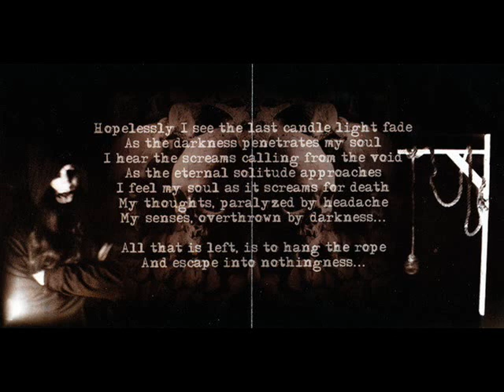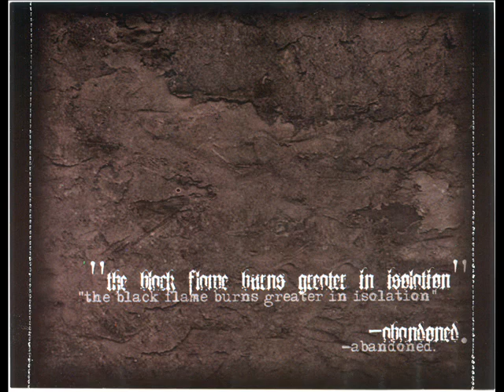Adversus Semita - Reflections of Isolation - Pt. I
Band: Adversus Semita
Album: Hopeless Melancholy (2010)
Song: Reflections of Isolation - Pt. I